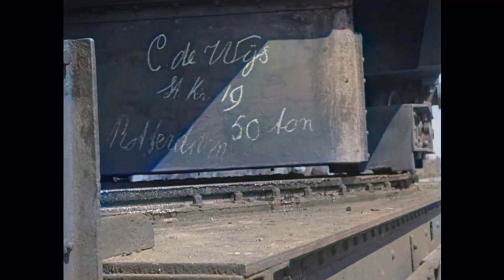Dutch History: After the Occupation: Rebuilding Scherpenzeel (1941)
⚙️ Music only. No subtitles.

EN - In 1939, at the beginning of the war, three thousand mobilized soldiers were billeted in Scherpenzeel for defence. At the time, Scherpenzeel only had a population of about 1500 people. The Grebbe line, which is close to the village, was put back into use after eighty years, this time as a water line. Large areas were inundated to stop the enemy from attacking. To obtain a field of fire, trees were cut down and farms burned down. On May 10, 1940, all residents of Scherpenzeel had to evacuate to North Holland. Three days later, Scherpenzeel came under fire. Artillery fire from both the German and Dutch forces caused enormous destruction in the village. Hundreds of homes were severely damaged or swept away. Reconstruction of Scherpenzeel began almost immediately after the residents returned at the end of May 1940. Houses, farms and other buildings were rebuilt in the style of the Delft School and still adorn the center of Scherpenzeel today. Here we see images of the construction of the first new homes after the start of the German occupation. In Scherpenzeel, J.A. Ringers, the General Authorized Representative for reconstruction, handed over the first new house to the van Engelenhoven family. There is music and banners present. Elsewhere in the Gelderse Vallei, Ringers lays an official foundation stone and opens a rebuilt farm. Information

NL - In 1939, aan het begin van de oorlog werden er, ter verdediging, drieduizend gemobiliseerde militairen in Scherpenzeel ingekwartierd. Scherpenzeel telde destijds maar een bevolking van ongeveer 1500 personen. De Grebbelinie, die vlakbij het dorp ligt, werd na tachtig jaar weer in gebruik genomen, ditmaal als waterlinie. Grote gebieden werden geïnundeerd om de vijand een halt toe te roepen bij een aanval. Voor het verkrijgen van schootsveld werden bomen gekapt en boerderijen platgebrand. Op 10 mei 1940 moesten alle inwoners van Scherpenzeel evacueren naar Noord-Holland. Drie dagen later kwam Scherpenzeel onder vuur te liggen. Artillerievuur van zowel de Duitse als de Nederlandse strijdmacht zorgden voor enorme verwoestingen in het dorp. Honderden huizen raakten zwaar beschadigd of waren weggevaagd. Vrijwel direct nadat de bewoners eind mei 1940 weer waren teruggekeerd, begon de wederopbouw van Scherpenzeel. Huizen, boerderijen en andere gebouwen werden in de stijl van de Delftse School wederopgebouwd en sieren tot op heden het centrum van Scherpenzeel. Hier zien we beelden van de bouw van de eerste nieuwe woningen na het begin van de Duitse bezetting. In Scherpenzeel wordt door J.A. Ringers, de Algemeen Gemachtigde voor wederopbouw het eerste nieuwe huis overgedragen aan de familie van Engelenhoven. Er is muziek en vaandels bij aanwezig. Elders in de Gelderse Vallei legt Ringers een officiele eerste steen en opent hij een herbouwde boerderij. Informatie

🎥  Polygoon Hollands Nieuws (producent) / Nederlands Instituut voor Beeld en Geluid (beheerder) Publication date: 9 June 1941

📚 Want to expand your Dutch vocabulary? Read "Sophie het Lammetje", a bilingual e-book in Dutch and English. Now for only $0.99 on Amazon